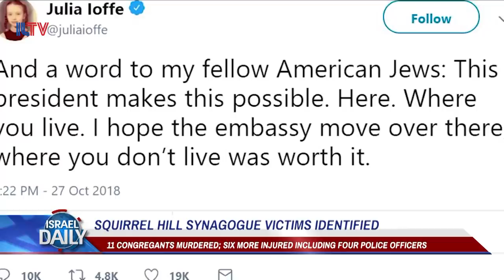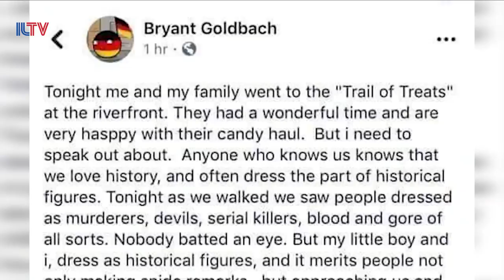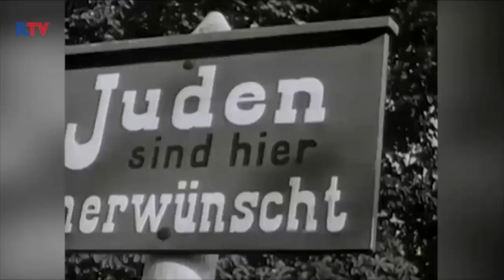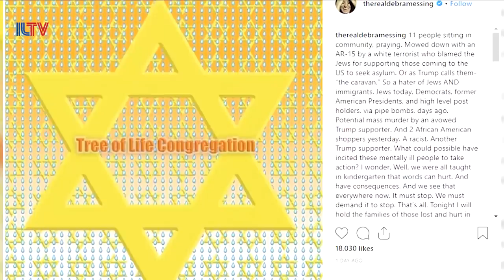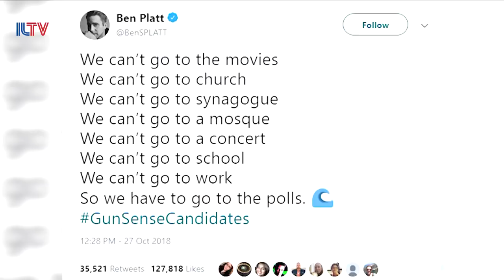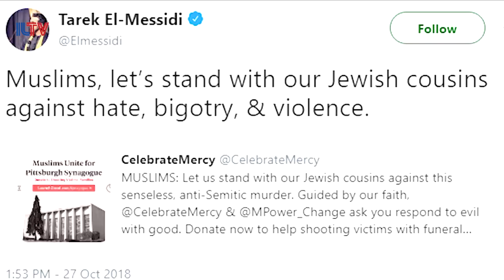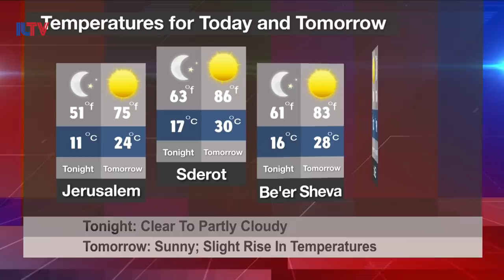Your News From Israel- Oct. 29, 2018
Mourners gather to memorialize the victims of the Pittsburgh tree-of-life synagogue shooting, Israel sells advanced intelligence capabilities and spyware to Saudi Arabia and Israel takes gold in a history-making judo match.